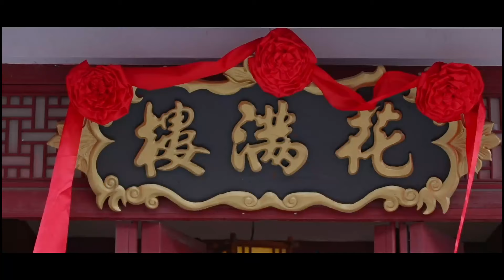【好看古装剧】万花肆01丨兵部尚书之女沦为官伎进入花肆，花肆五美各怀绝技，人手双重身份演绎热血江湖#全集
△剧情简介△
该剧讲述了"花满楼"矗立于南唐、吴越与闽国交界的纷扰之地，一楼三境，却奇迹般安宁。直至兵部尚书之女李莫愁沦为官伎，踏入此地后，各方势力涌动，奇闻异事接连不断的故事。

★类型：古装、爱情
★主演：徐小琴、袁祎一、任婉婧
★集数：45